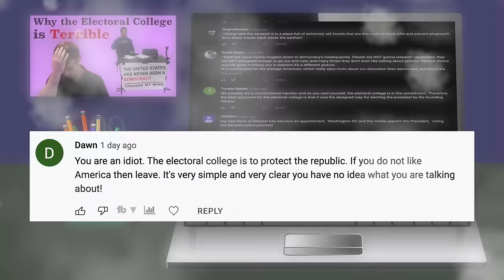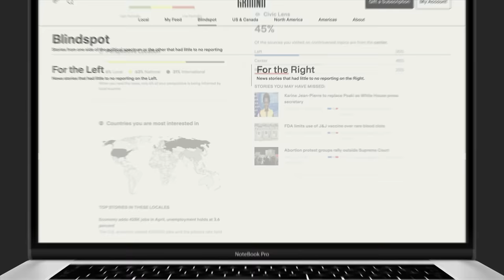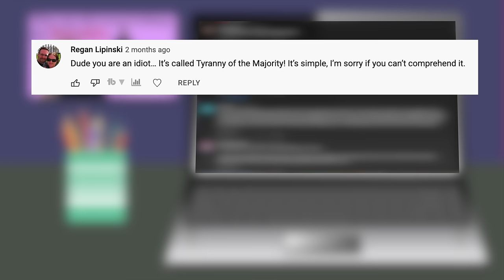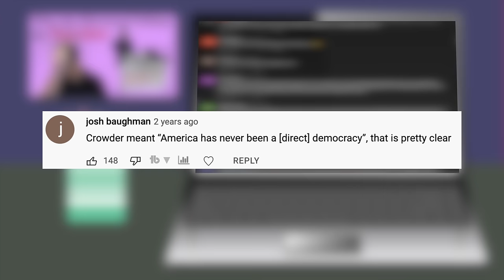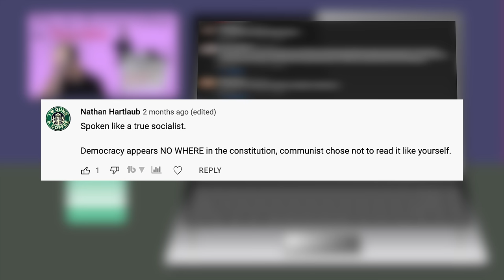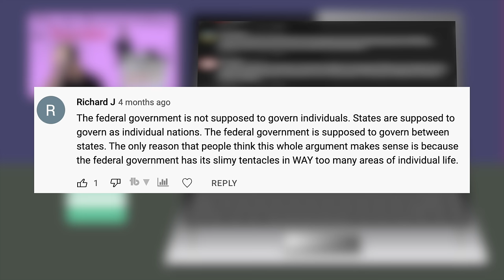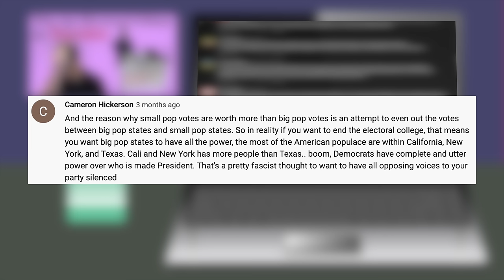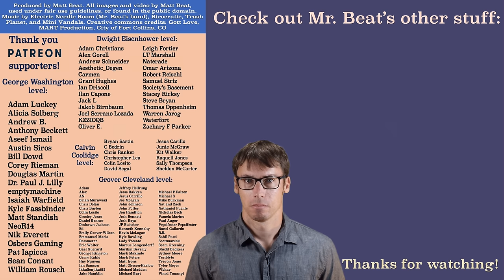The Electoral College Still Sucks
Compare news coverage. Spot media bias. Avoid algorithms. Be well informed.

I've heard your so-called "best" arguments to keep the Electoral College for four years, and all of them are weak and pathetic. Sorry, the Electoral College still sucks. Get rid of it or reform it.

Produced by Matt Beat. Music by @ElectricNeedleRoom, @theminivandals1840, @birocratic_, and Trash Planet.

Recommended books:
The War on Normal People by Andrew Yang

As it turns out, and I can’t stress this enough, Electoral College defenders DO like democracy. They think it’s great. They like ordinary people like you and me having power and having a voice. THEY want to be heard. I’ve heard your arguments to keep the Electoral College for four years now. But every single one of your arguments are so weak and predictable that they’re kind of boring at this point. It’s not that I don’t understand how presidential elections were supposed to go. It's that how they were supposed to go sucks and needs to change. Again, no, this doesn’t mean I want a DIRECT democracy. I want a true REPRESENTATIVE democracy.